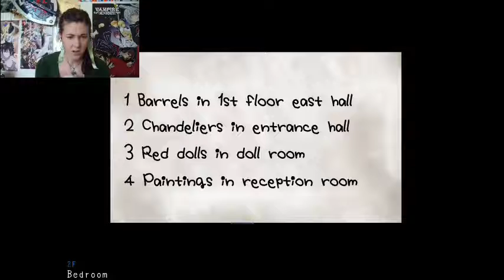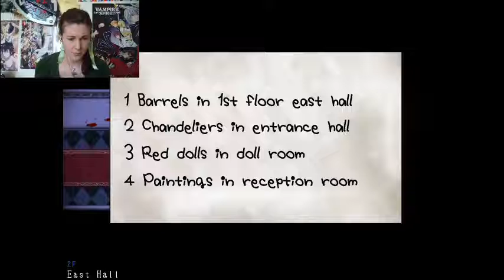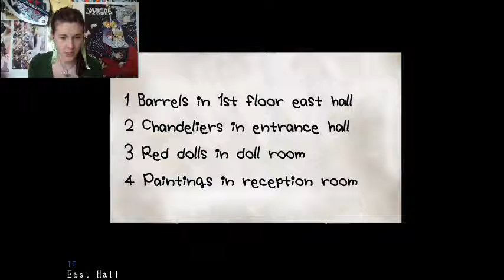Mad Father #3: Je tourne en rond!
Vous allez bien? ^^ Dans cet épisode, je tourne un peu en rond pour trouver quoi faire, mais c'est pas grave, j'avance quand même à petit pas! XD Et don't forget to be happy!